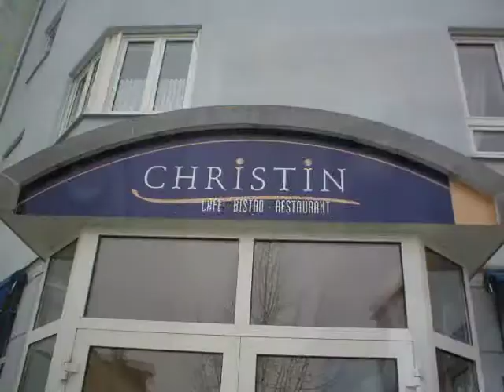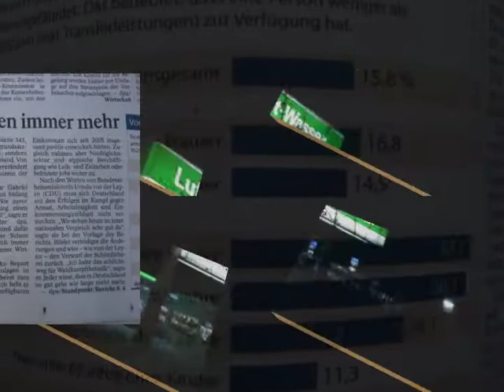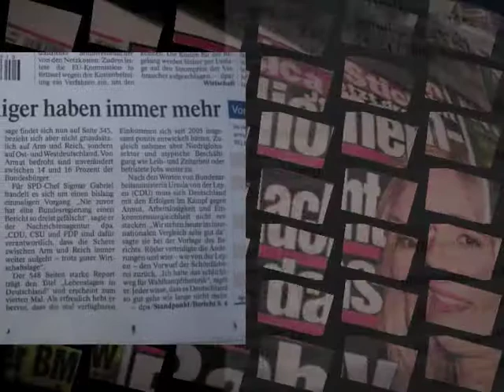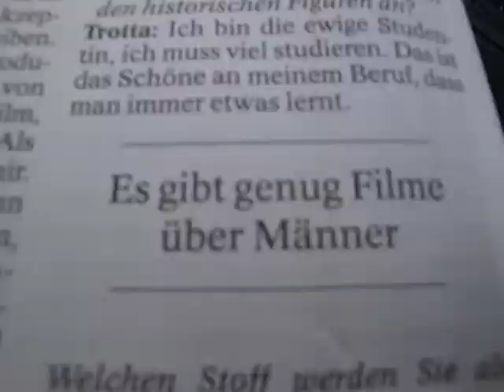ZEITGEIST burghausen VAR.2